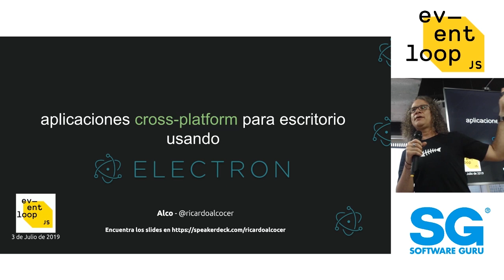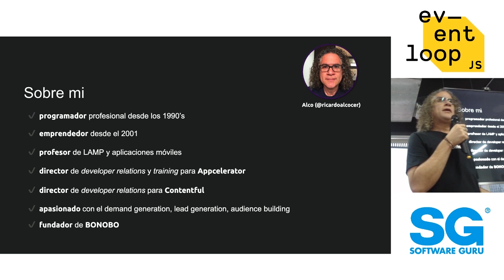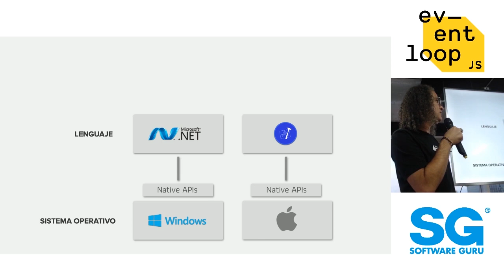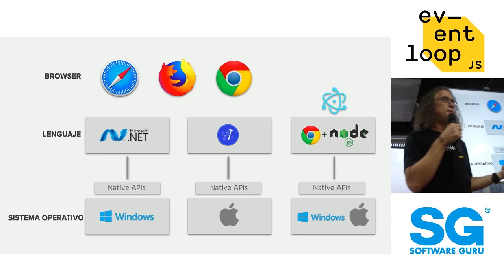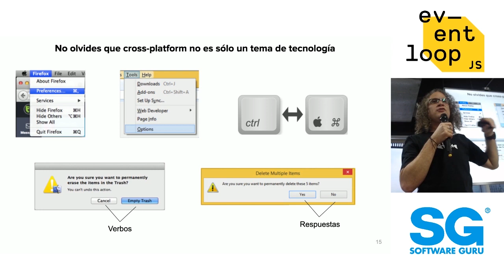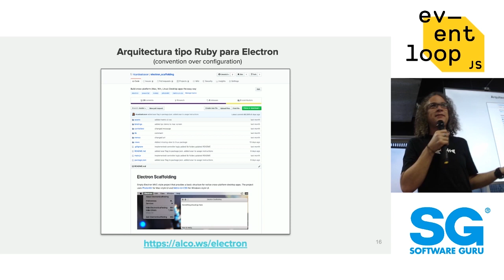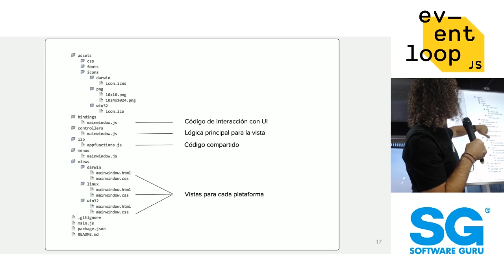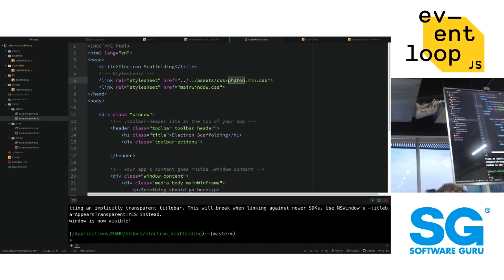Eventloop Julio 19 | Aplicaciones Cross-Platform para escritorio usando ELECTRON - Ricardo Alcocer